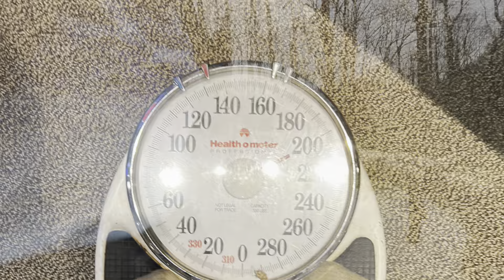APPALACHIAN TRAIL THRUHIKE 2023 | DAY 37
Yep that’s right I’m going to attempt to Thruhike the Appalachian Trail this year. Hope you enjoy the videos!